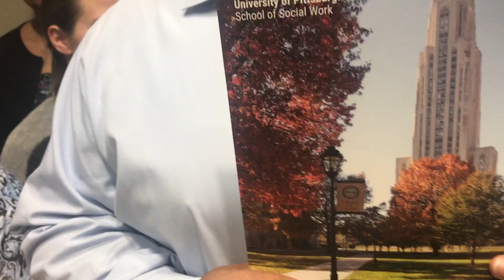Happy Birthday to the Pitt School of Social Work!